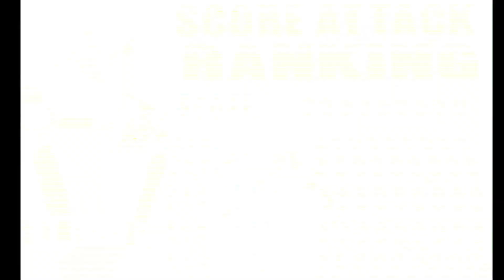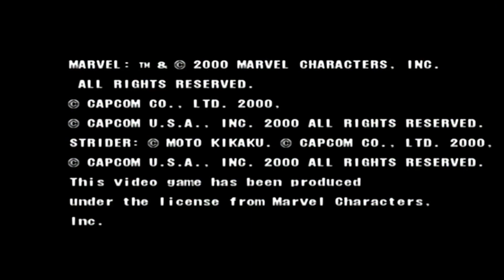Marvel vs Capcom 2 demo